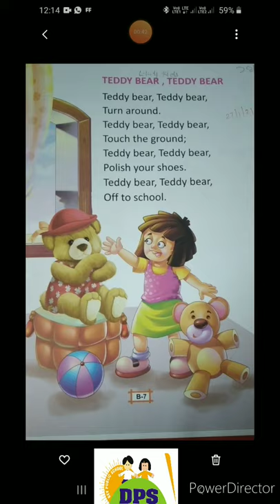DPS kid,s class lkg sub poem , teddy bear